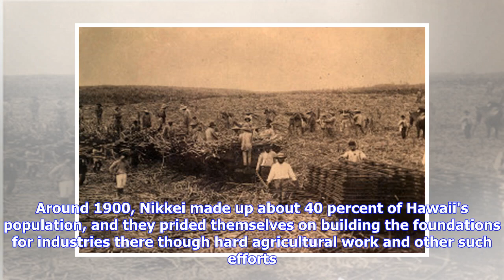Breaking News | Prince Akishino, Princess Kiko to attend Hawaii convention honoring Nikkei people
This photo shows the 20th Convention of Japanese Abroad, which was held in Tokyo in 1979. Emperor Akihito and Empress Michiko, who were then Crown Prince and Crown Princess, attended the event. Japanese immigrants work in a sugar cane field in this photo believed to have been taken between about 1885 and 1900. (Photo from Konosuke Otsuki material at the Japan International Cooperation Agency Japanese Overseas Migration Museum in Yokohama, color adjusted) TOKYO -- An annual convention honoring pe...